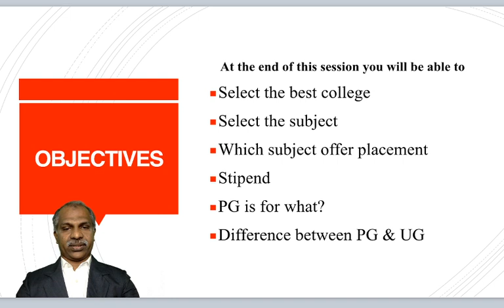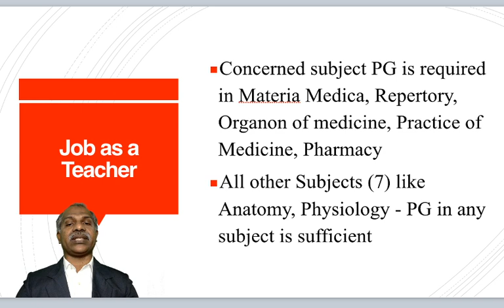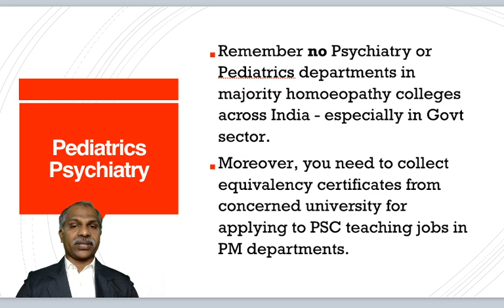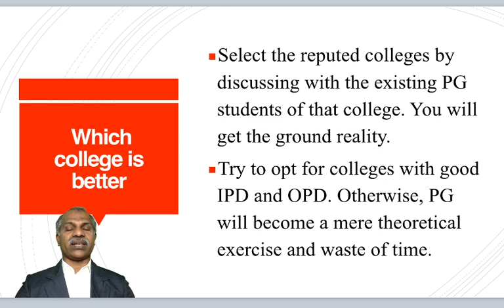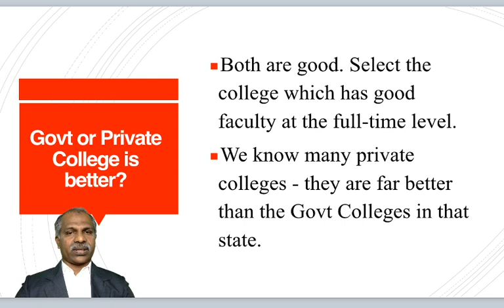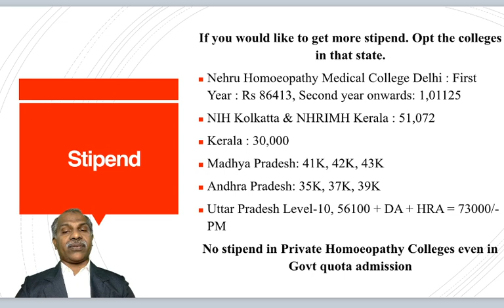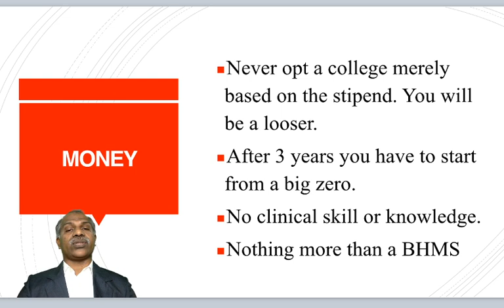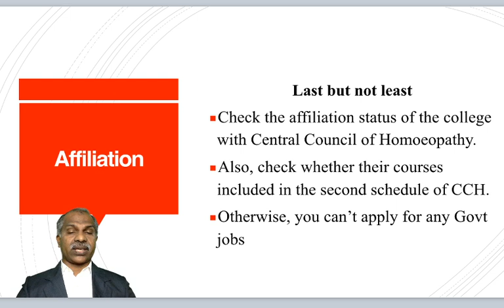Which subject and college is best for doing PG in Homoeopathy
This video will give you information about how to select the best college and subject for doing postgraduation in homoeopathy including stipend structure across India